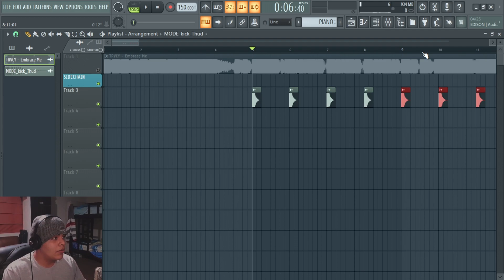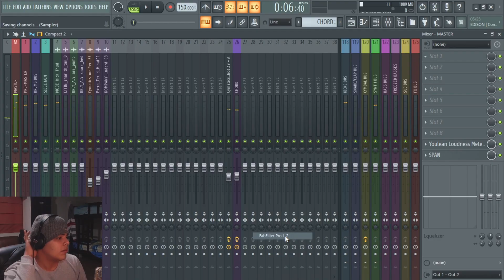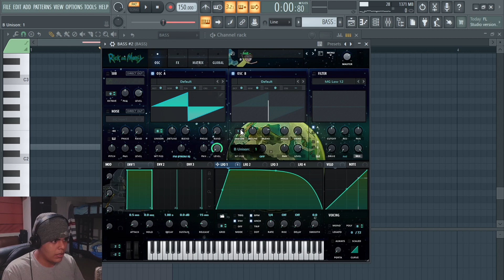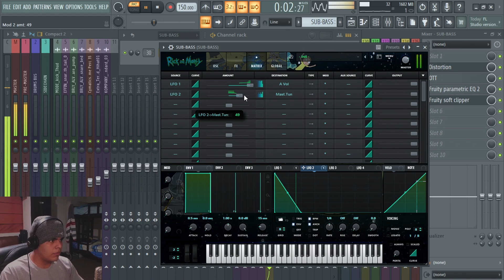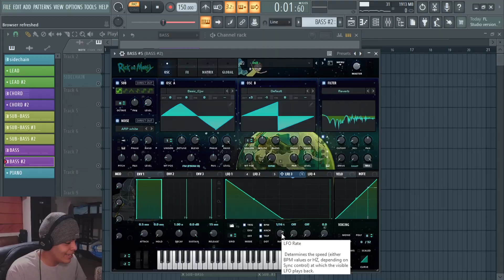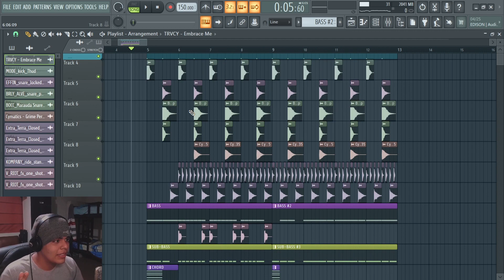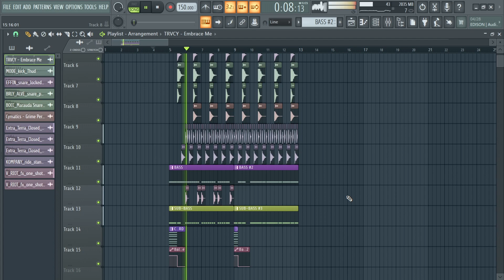how to: TRVCY | ["Embrace Me" Remake + FREE FLP]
👇🏻 INFORMACIÓN INNECESARIA 👇🏻